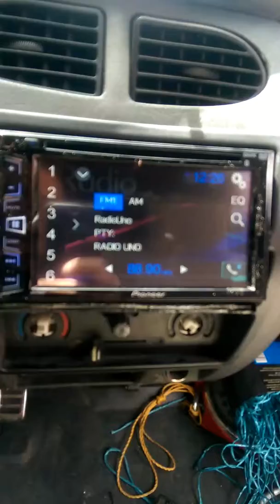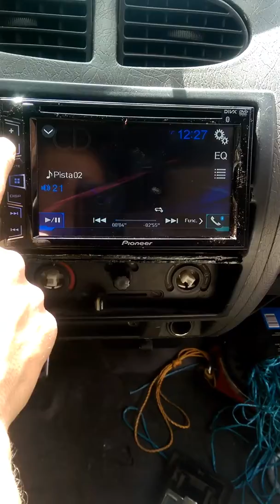Chana radio doble dim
Radio Pioneer adaptado